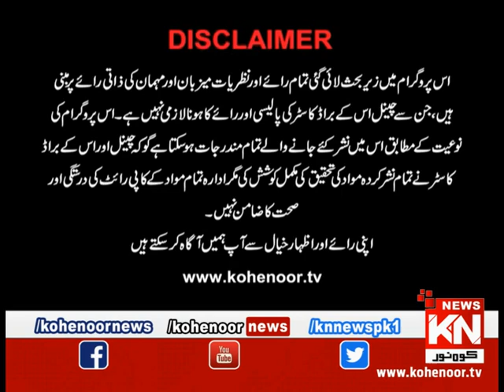Shughal Mughal 16 November 2019 | Kohenoor News Pakistan